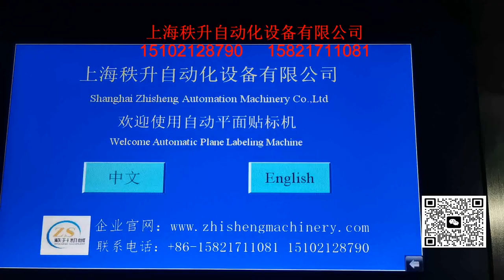stick label machine 貼標簽機器 packing machinery 包裝機械 labeling machine manufactory 貼標機制造商